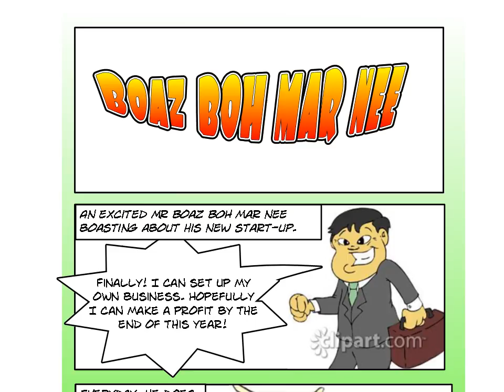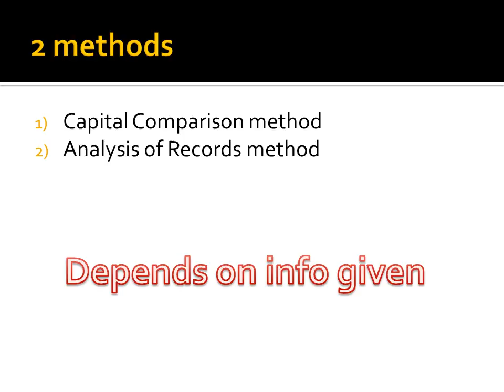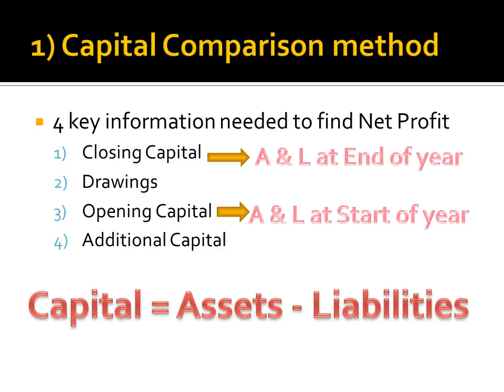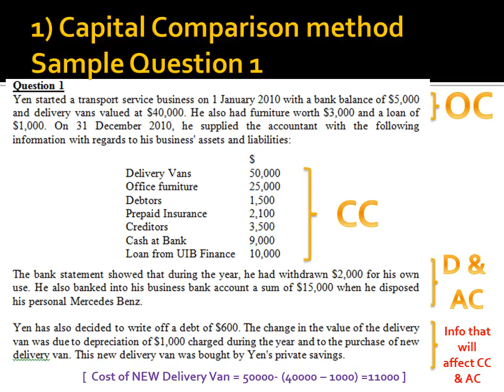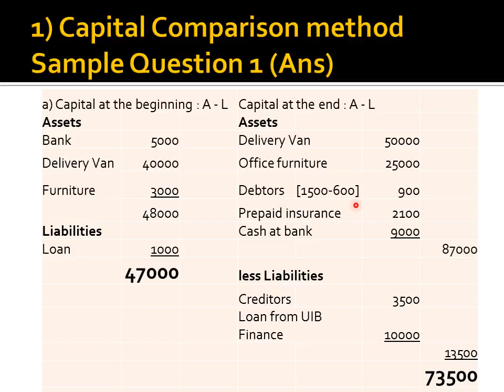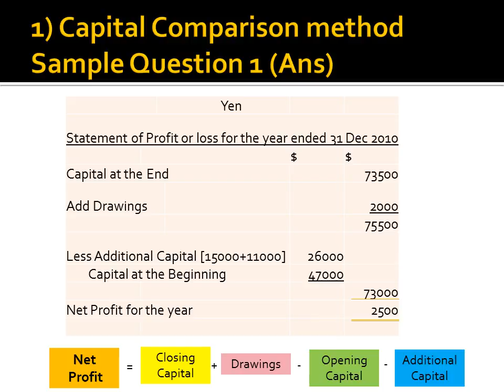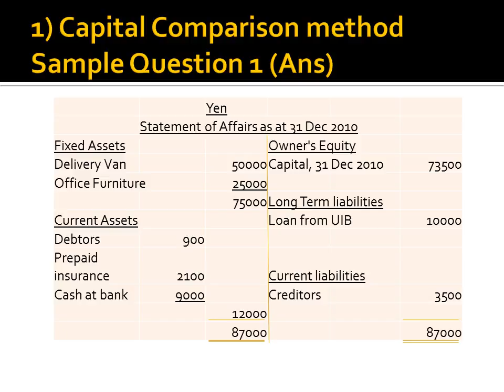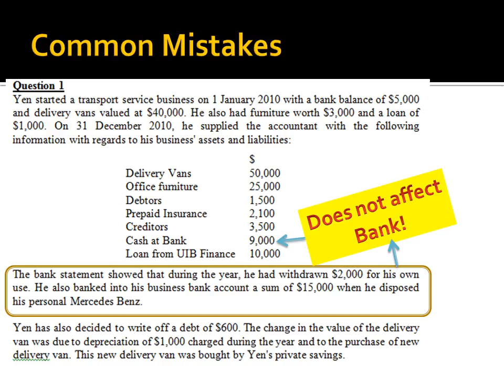NW Lesson on Incomplete Records - Capital Comparison method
Learn more about 1 of the 2 methods of doing incomplete records. This video provides you with a comprehensive view of the Capital Comparison method.